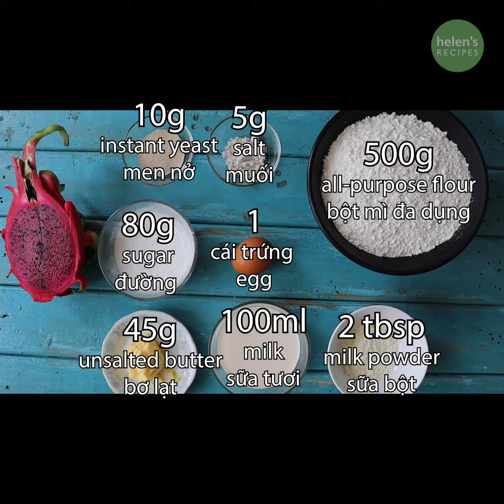BÁNH MÌ THANH LONG PHÔ MAI | Helen Vào Bếp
Hôm nay lại là một video dành cho những bạn thích làm bánh đây! Cuối tuần hãy thử BÁNH MÌ THANH LONG PHÔ MAI độc đáo ngon tuyệt này nha!

👍Trong bếp nhà Helen có gì? Cái đó mua ở đâu?